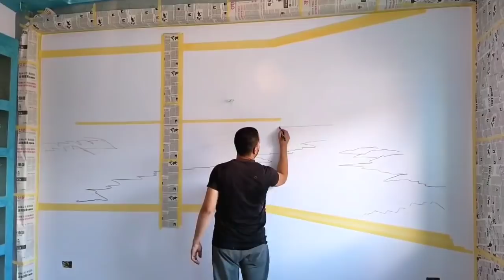أتعلم ترسم المنظر الطبيعى من البدايه الى النهايه فى فيديو واحد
يضم الفيديو شرح لطريقة رسم المنظر الطبيعى من البدايه الى النهايه
بطريقه سهله وبسيطه .
لاول مره هتتعلم ترسم المنظر الطبيعى من البدايه الى النهايه فى فيديو واحد
اخوكم / ناصر الفنان